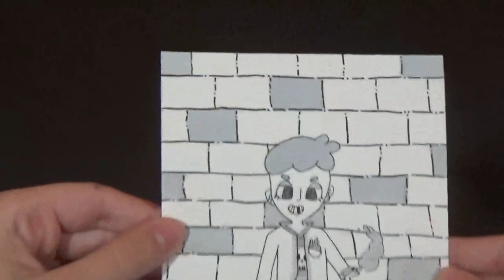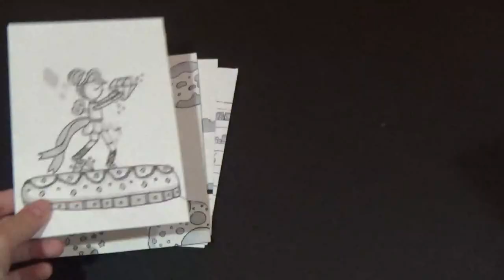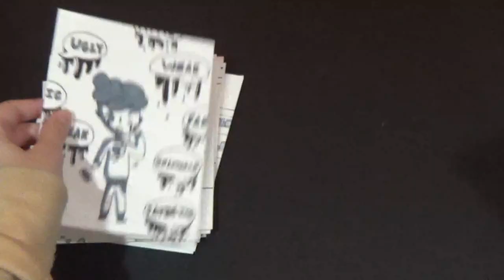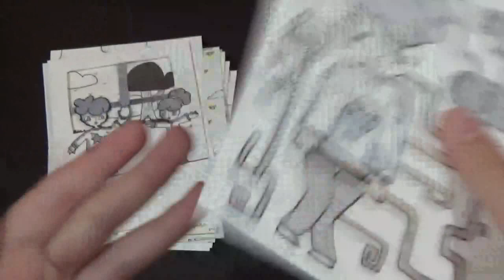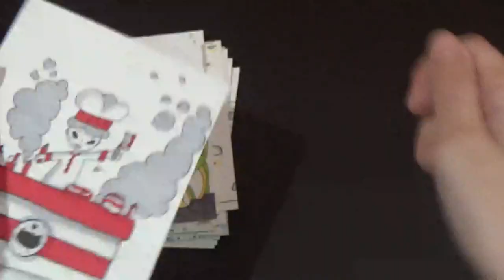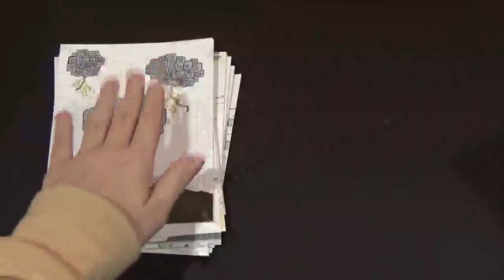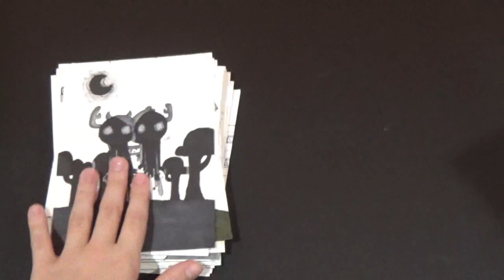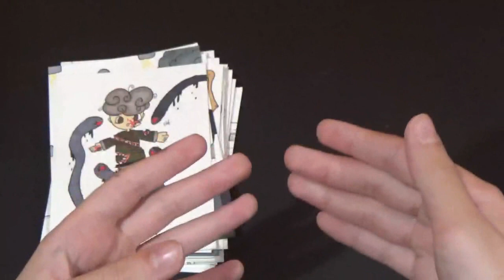All 2018 Inktober Illustrations | Inktober 2018 Days 1-31 | Galaxy Animations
Today was a sad day...the end of Inktober...too soon. Ok in all seriousness, loved Inktober and I hope you liked my illustrations. Also if you participated in Inktober I hope you enjoyed it as well.
If you want to participate in my art contest, here is the video where I explain everything (btw you should also read the description of the video)
If you want to send fan art, post it on twitter or Instagram and tag me in it (@galaxy.animations_yt For Instagram) (@GalaxyAnimate For Twitter).

If you send it to me using a different method, I most likely won't see it. Hope to see all your amazing fan art soon!